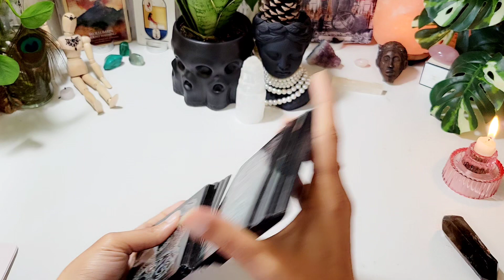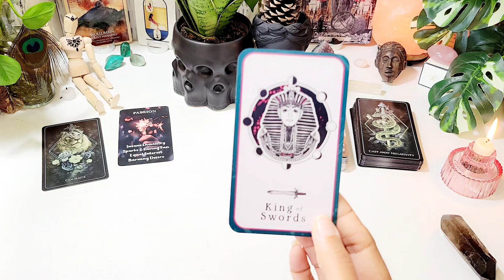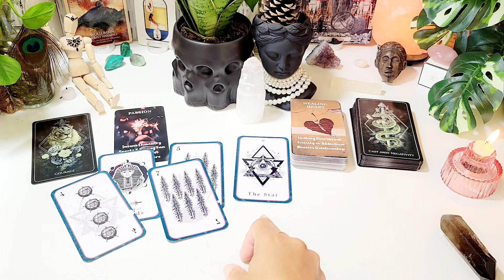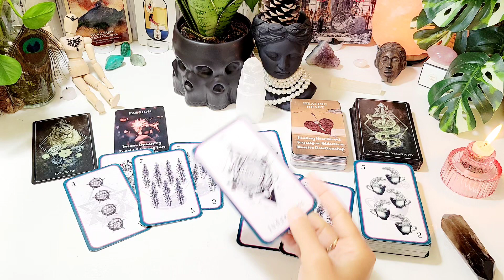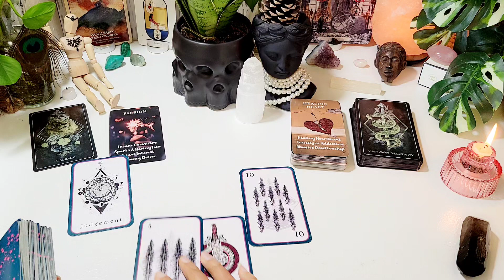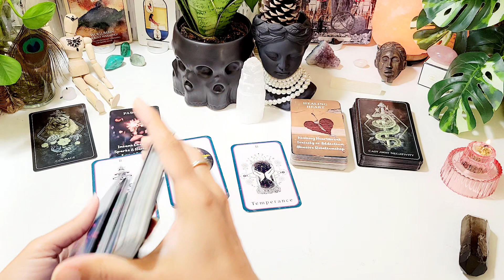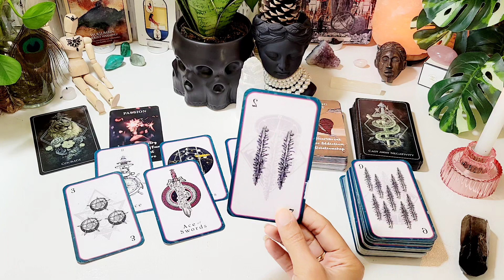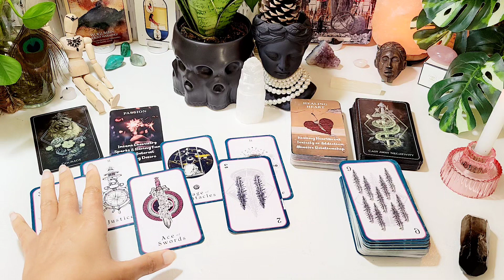🚨🚨🔮Gaslighting Fin@ncial Abu$e Shady Bizness Involving Frienemies.🔮